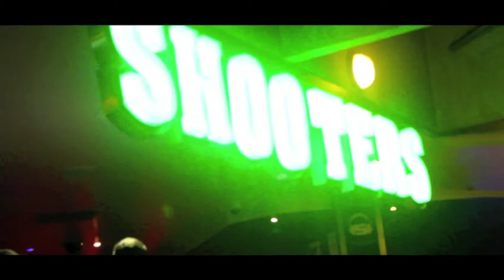Jes McGarry - Let Me Know - Remix (LIVE)